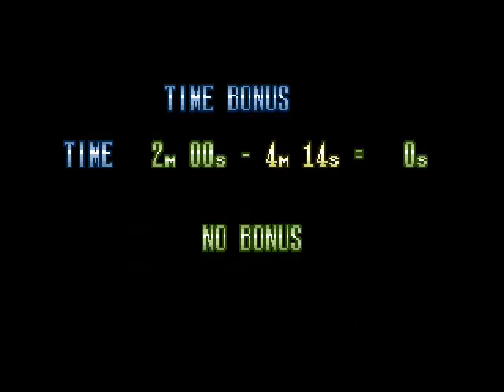Juguemos un rato Michael Jackson's Moonwalker de Sega Genesis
Leer la descripción es importante:

Bien este es un gran juego, no tendrá un música o historia excelente, pero cumple con las expectativas de un juego. El final la verdad no lo he visto, pero he logrado ver lo que es el nivel final, Michael se convierte en una nave y ya de ahí tienes que perseguir a Mr. Big y dispararle, de un juego de plataformas se convierte en un juego de naves y disparos a primera persona, la verdad un juego muy recomendado y uno de los mejores (para mi) en la Genesis.